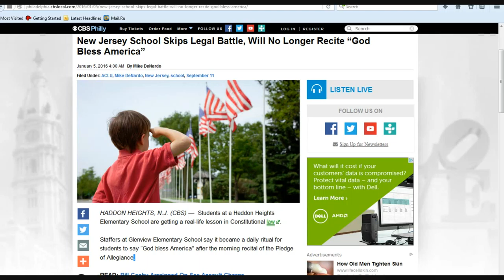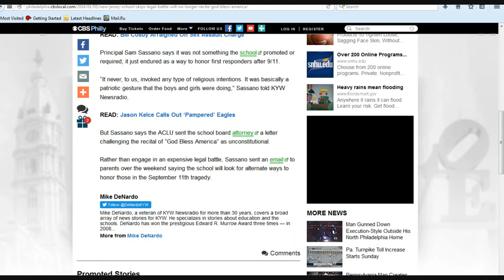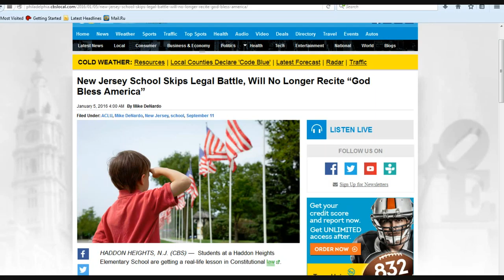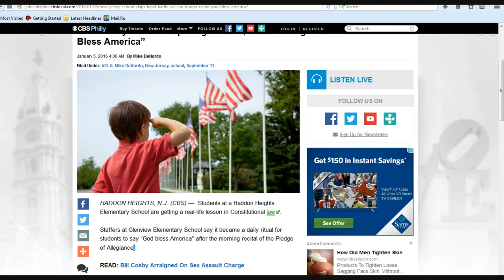New Jersey school bullied into not singing God Bless America!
A school in New Jersey had a tradition of their kids singing "God Bless America" until the demonic ACLU intervened. The school, not wanting an expensive legal battle, had the kids stop singing this wonderful song.
    The same traitors openly welcome the teaching Islam in our schools. Thumbs down to the anti Christian liberal's union!